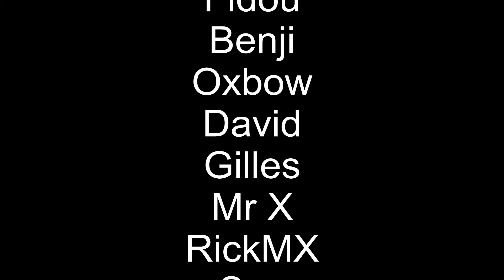Le FOREZ 2012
16-17 Juin 2012